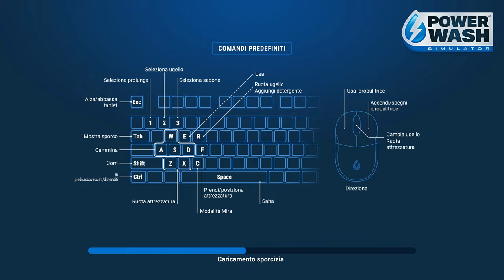TEMPIO | PowerWash Simulator Gameplay ITA Parte 23 [4K 60FPS RTX PC]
Parte 23 con il Tempio e il suo dannato Gnomo.

▶ Capitoli:
00:00:00 | Introduzione
00:01:12 | Villa del Sindaco
01:29:17 | Timelapse e Conclusione